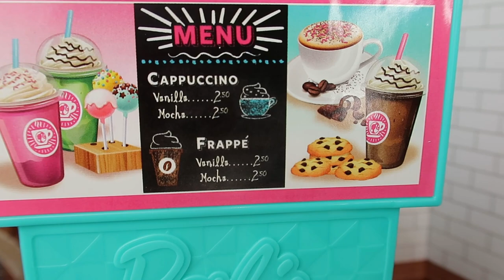Barbie Coffee Shop Play Set 💙Barbie Work Day Morning Routine 💙Barbie Coffee Shop Toy Set 💙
In this @justdollstv episode we play with the new 2020 Barbie coffee shop toy play set!  Barbie sets up the coffee shop by baking cakes and setting out the food to sell for the day. Skipper helps by cleaning the tables ready for customers. Soon the coffee shop is open and customers come in to order food, snacks and drinks.

Watch as we unbox this brand new 2020 Barbie Coffee Shop play set.  We look in more detail at everything that is included, and also show you how to set out the coffee shop toy set.

¡En este episodio de TV de @Just Dolls jugamos con el nuevo juego de juguetes de la cafetería Barbie 2020! Barbie prepara la cafetería horneando pasteles y preparando la comida para vender por el día. Skipper ayuda limpiando las mesas listas para los clientes. Pronto la cafetería está abierta y los clientes entran para pedir comida, bocadillos y bebidas.

Mira cómo desempaquetamos este nuevo juego de juego 2020 Barbie Coffee Shop. Observamos con más detalle todo lo que está incluido y también le mostramos cómo configurar el juego de juguetes de la cafetería.

Dans cet épisode de @Just Dolls TV, nous jouons avec le nouvel ensemble de jeu jouet Barbie Coffee Shop 2020! Barbie ouvre le café en préparant des gâteaux et en préparant la nourriture à vendre pour la journée. Skipper aide en nettoyant les tables prêtes pour les clients. Bientôt, le café est ouvert et les clients viennent commander de la nourriture, des collations et des boissons.

Regardez comme nous déballons ce tout nouvel ensemble de jeu Barbie Coffee Shop 2020. Nous examinons plus en détail tout ce qui est inclus et vous montrons également comment définir l'ensemble de jouets pour café.

In dieser @ Just Dolls TV-Folge spielen wir mit dem neuen 2020 Barbie Coffee Shop Spielzeugspielset! Barbie richtet das Café ein, indem sie Kuchen backt und das Essen für den Tag bereitstellt. Skipper hilft beim Reinigen der Tische, die für Kunden bereit sind. Bald ist das Café geöffnet und die Kunden kommen herein, um Essen, Snacks und Getränke zu bestellen.

Beobachten Sie, wie wir dieses brandneue 2020 Barbie Coffee Shop-Spielset auspacken. Wir schauen uns alles, was enthalten ist, genauer an und zeigen Ihnen auch, wie Sie das Spielzeugset für das Café gestalten.

Neste episódio da TV @Just Dolls, brincamos com o novo conjunto de brinquedos para brinquedos da cafeteria Barbie 2020! Barbie monta o café assando bolos e preparando a comida para vender durante o dia. O Skipper ajuda limpando as mesas prontas para os clientes. Em breve, a cafeteria estará aberta e os clientes entrarão para pedir comida, lanches e bebidas.

Veja como desembalamos este novo conjunto de peças da Barbie Coffee Shop 2020. Analisamos mais detalhadamente tudo o que está incluído e também mostramos como definir o conjunto de brinquedos da cafeteria.

Dalam episode TV @Just Dolls ini kami bermain dengan set mainan mainan toko kopi Barbie 2020 baru! Barbie mendirikan kedai kopi dengan membuat kue dan menyiapkan makanan untuk dijual hari itu. Skipper membantu dengan membersihkan meja yang siap untuk pelanggan. Segera kedai kopi dibuka dan pelanggan datang untuk memesan makanan, makanan ringan, dan minuman.

Tonton saat kami membuka kotak set permainan baru Barbie Coffee Shop 2020 ini. Kami melihat lebih detail pada semua yang disertakan, dan juga menunjukkan kepada Anda cara mengatur mainan kopi.